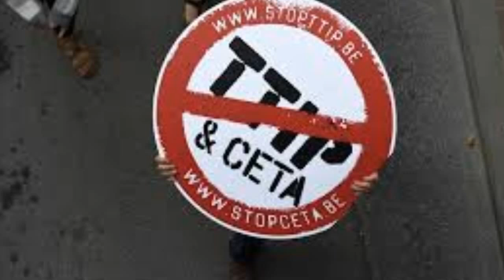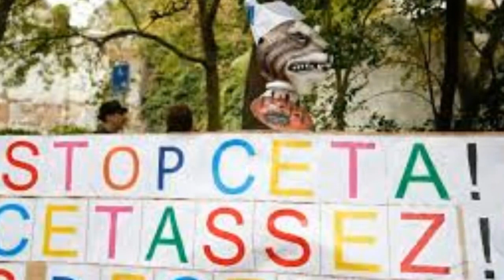Canada-EU failure signals more bad news for free trade deals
he collapse of free trade talks between Canada and the European Union is yet another sign of increasingly stiff resistance to economic globalization.

Despite seven years of talks between Ottawa and Brussels, the CETA Treaty crashed into a wall Friday after being rejected by the Belgian region of Wallonia, making it impossible for the European Union to approve the deal.

That was an ominous sign for another ambitious treaty, the Transatlantic Trade and Investment Partnership between the United States and the EU, which also faces strident opposition on both sides of the Atlantic.

And one huge deal already struck, the Trans Pacific Partnership between the United States and 11 other Pacific Rim countries, is foundering because of the refusal so far of the US Congress to ratify it.

And now, both candidates for the White House, Democrat Hillary Clinton and Republican Donald Trump, say they do not support the treaty.

"We are seeing the results of several decades of failures by political leaders to take the concerns over trade seriously," said Edward Alden of the Council on Foreign Relations in Washington.

For many years accusations have mounted that the progressive breaking down of trade barriers and removal of import duties in advanced economies has caused deindustrialization and huge job losses to developing countries.

"We're seeing a backlash caused by that neglect for the losers from trade," said Alden, author of the book "Failure to Adjust: How Americans Got Left Behind in the Global Economy."

Debra Steger, a former Canadian negotiator at the World Trade Organization, sees a rising tendency to blame a country's economic problems on foreigners.

"People are blaming it all on immigrants or goods coming into the country," she told AFP.

"They want to blame it on something that's coming from outside, not on technological changes or on bad national policies."